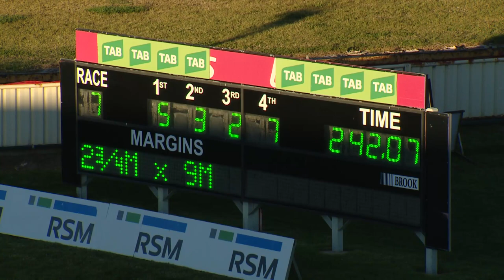2024 Hewitt Memorial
Itz Mine On The Line Wins The Hewitt Memorial At Goulburn Raceway Yesterday Afternoon.